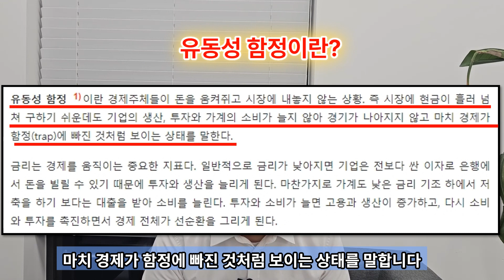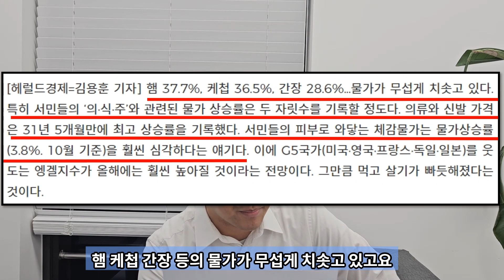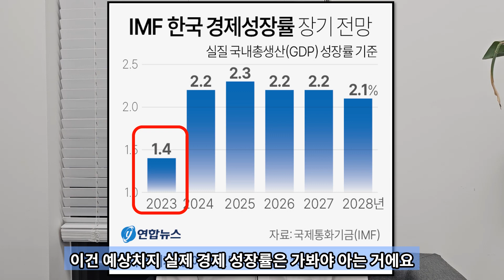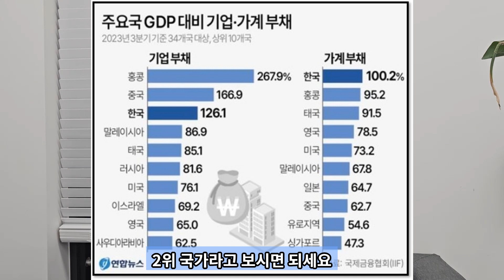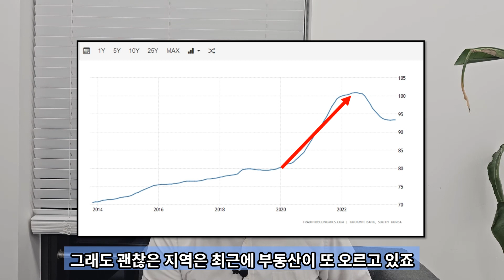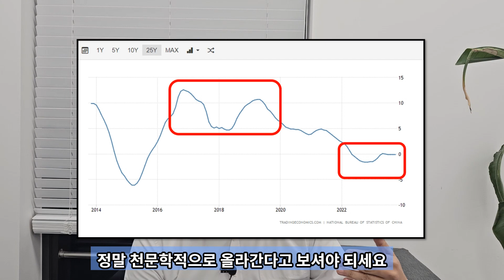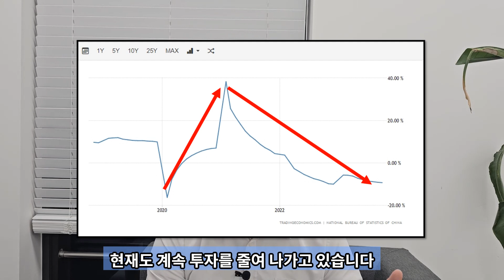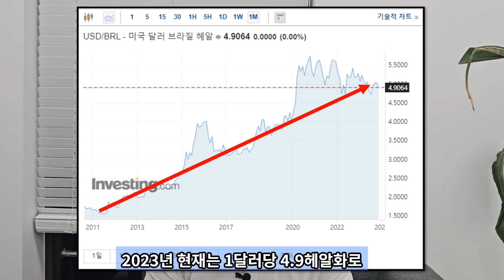IMF 이후 최악의 경제위기, 부동산 때문에 발생한다.